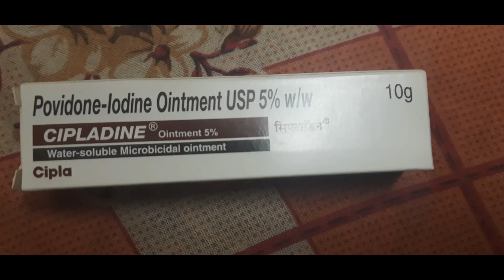Surprise Milne Pai Koi Rota Hai Kyaa?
Aaj Mujhe Bohot Jor Se Lagi Rickshaw Se ||

Ummy Ke Liya Gift 😀😀